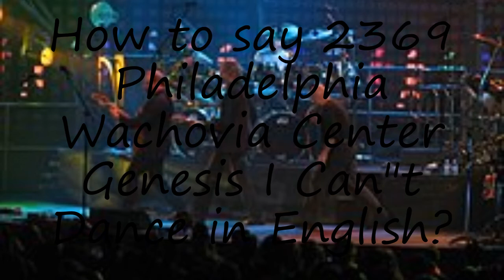How to pronounce 2369 Philadelphia Wachovia Center Genesis I Can"t Dance in English?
to speak in yourself 2369 Philadelphia Wachovia Center Genesis I Can"t Dance and let us know how it done according you! :) Want to teach us how you name is pronounced? and let us know! Do you have a pet or a favorite animal? Searching for a nice baby name with meaning? How to pronounce 2369 Philadelphia Wachovia Center Genesis I Can"t Dance in English? say 2369 Philadelphia Wachovia Center Genesis I Can"t Dance! How to say 2369 Philadelphia Wachovia Center Genesis I Can"t Dance. How to pronounce 2369 Philadelphia Wachovia Center Genesis I Can"t Dance correctly.  Learn the pronounciation 2369 Philadelphia Wachovia Center Genesis I Can"t Dance! Expand your vocabulary, learn 2369 Philadelphia Wachovia Center Genesis I Can"t Dance word. Use this free pronunciation guide to practice words at a time. Learn for free. Thank you for viewing, please like or subscribe! hoe om te sê, si të thuash, እንዴት እንደሚናገር, wie sagt man, comment dire, come dire, como dizer, как сказать, nasıl denir, cómo decir, 怎么说,